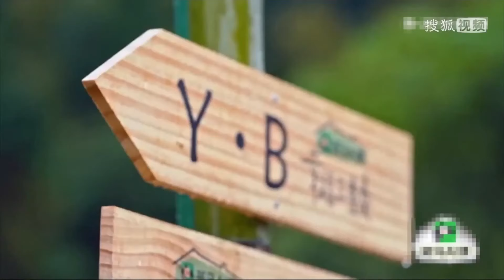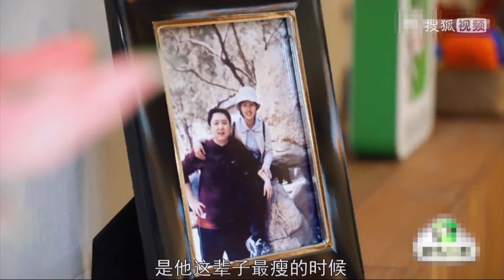于谦和老婆白惠明：郭麒麟不需要催婚，还太早了！！幸福三重奏#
李雪琴逻辑鬼才名场面，如何一分不花就能收购阿里 ， 北大网红李雪琴三部完成：

薇娅李雪琴给王耀庆选裤子 终于安排上了期待王耀庆的红秋裤首秀 王建国危：

文化访谈录 马东怼哭郭敬明， 逻辑缜密VS天花乱坠，郭敬明最想删掉的一段：